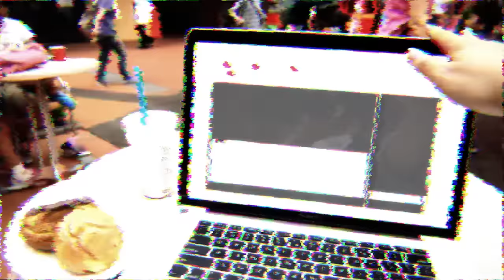Birthday Song for ミク / 鏡音リン･レン､巡音ルカ､KAITO､MEIKO【公式PV】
この曲は初音ミク生誕5周年の記念に、ミクさんへの誕生日曲として作られました。鏡音リン･レン､巡音ルカ､KAITO､MEIKOがミクさんのために歌ってお祝いする内容の動画です！

キャラクター・アニメーション：コンノヒロム

コンポジット・アニメーション：りゅーか

ロゴ・タイポグラフィー：Hibiki (Dawnlight affects)

Animation Actor: Futa

★ CD情報
　オリコン最高4位を記録したメジャー1stアルバム『グレイテスト・アイドル』にこの曲のフルバージョンが収録されてます­。
　ジャケットイラストは「新世紀エヴァンゲリオン」の貞本義行先生。

◆ Spanish translation (Spain) by Dark_Kudoh
◆ Chinese translation by kyroslee